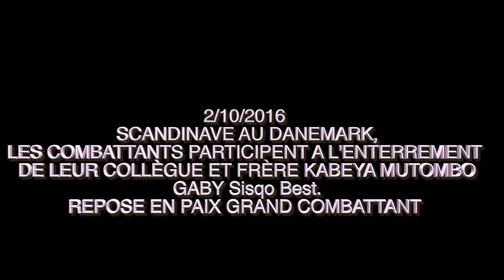ENTERREMENT DU GRAND COMBATTANT GABY SISQO BEST